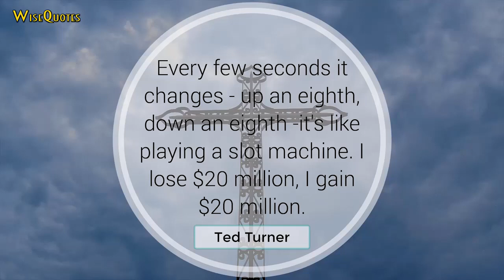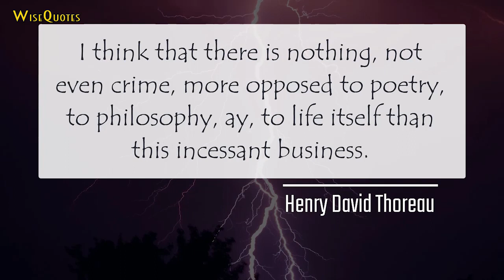ACCOUNTING Motivational Videos, Motivation In Accounting, Accountant Motivation, Quotes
Enjoy some of the most motivational quotes about accounting.

To live life and feel satisfied you need a lot of dedication and work. In addition, we must face the challenges that arise in order to achieve the objectives set along the path and finally achieve success.

Life can be hard and difficult, so it is required to maintain a positive attitude when things get difficult. However, a few wise words can work wonders to arouse your optimism and your general well-being. These wise phrases can change the way you perceive the reality of the world. And they can help you enjoy life better!